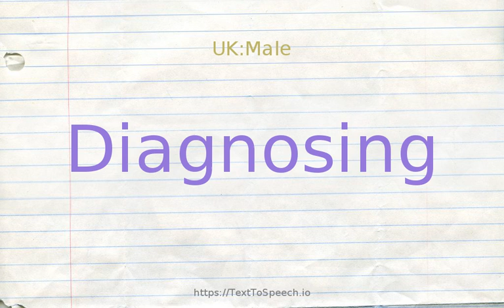How to pronounce diagnosing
Learn how to say Diagnosing in English correctly with TextToSpeech.io free pronunciation tutorials. American & British English pronunciation of male & female voices provided in videos. Check them out!

    Diagnosing definitions:
    (n): identifying the nature or cause of some phenomenon